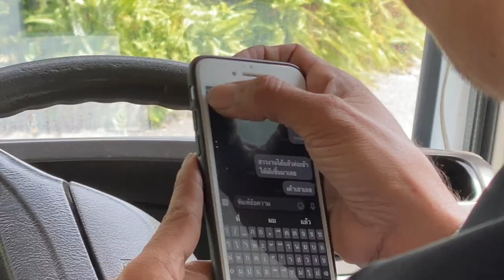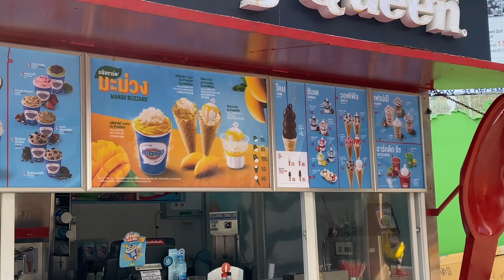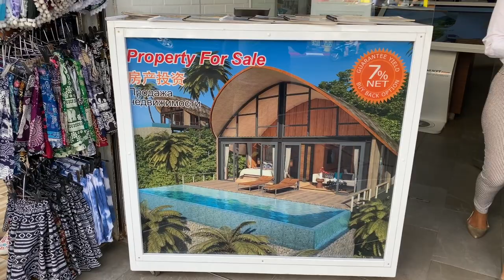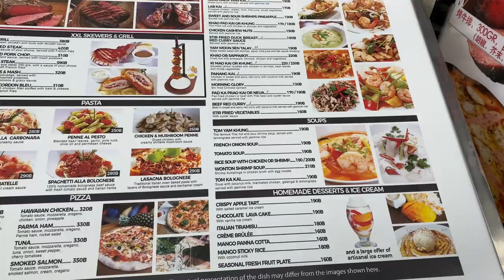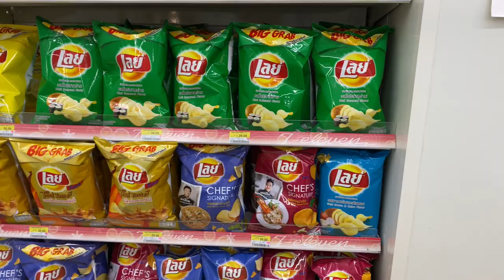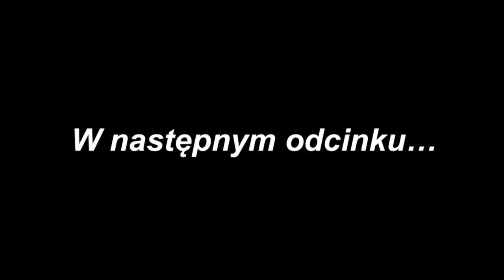Tajlandia Phuket - Jedzenie Uliczne i Zwiedzanie Patong